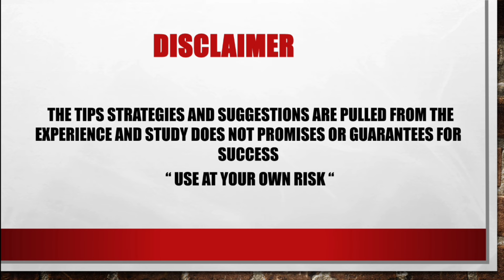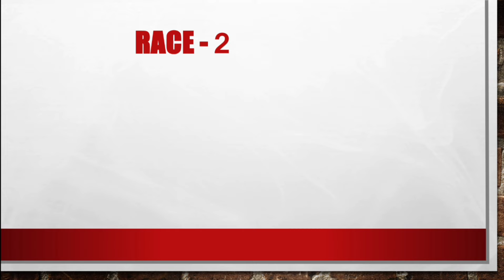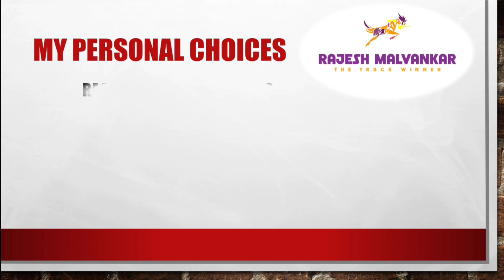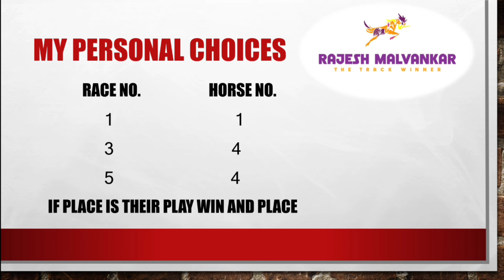Calcutta Race Selection Date 20/01/2024